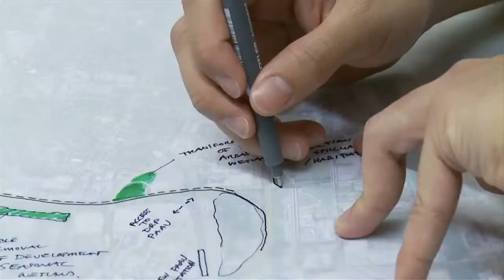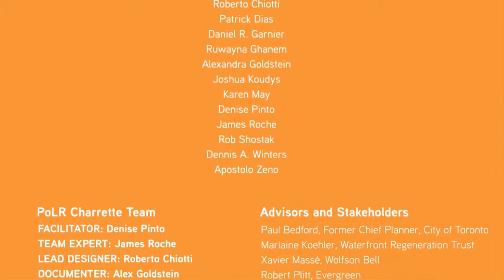MOVE Challenge- The Parkway of Least Resistance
How can we use nature's corridors to move through the city?